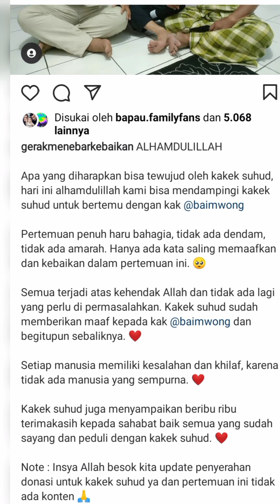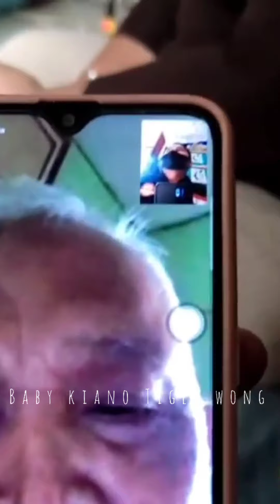BERAKHIR DAMAI‼️ MOMENT BAIM & KAKEK SUHUD SALING MEMAAFKAN ❤️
Sumber